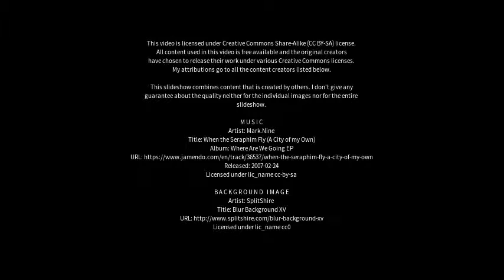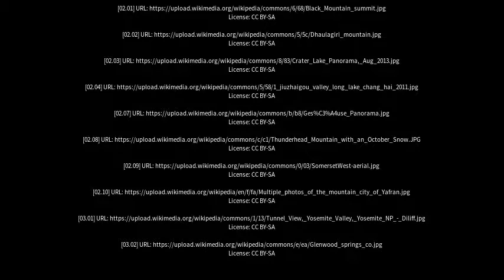Best places to visit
Best places to visit - Clear Mountain (Australia) Best places to visit - Slideshows from all over the world - City trips, nature pictures, etc.